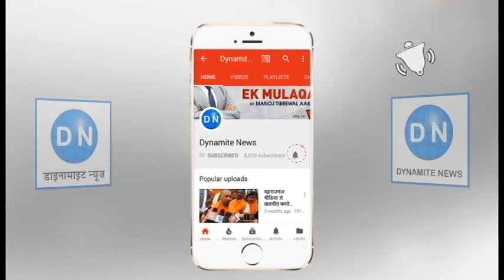लखनऊ: साइकिल की दुकान में लगी भीषण आग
लखनऊ: अलीगंज थाना क्षेत्र के चांदगंज विवेकानंद क्रोसिंग के पास पप्पू साइकिल स्टोर में लगी भीषण आग, साइकिल की दुकान में रखा सारा सामान जलकर राख, साइकिल की दुकान के ऊपर गर्ल्स हॉस्टल, सभी छात्राएं सुरक्षित
Full Story: